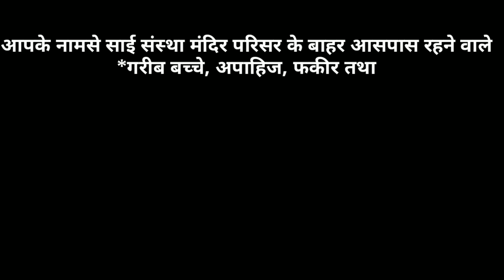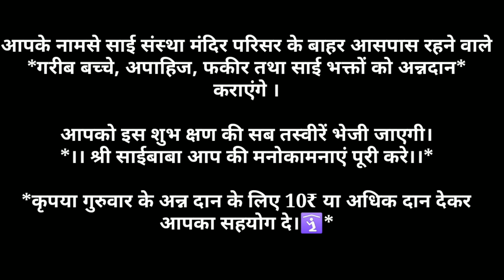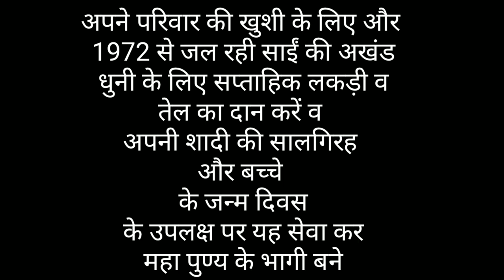श्री साईं ज्ञानेश्वरी अध्याय 6 ईश्वर का ऐश्वर्य कथा मेरे साईं की